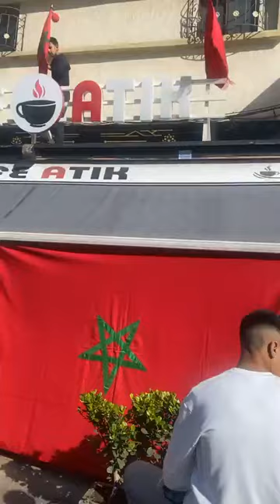نايضة نشاط والمقاهي تتزين بالأحمر والأخضر استعدادا لمباراة أسود الأطلس ضد جمهورية الكونغو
مباشرة من الدار البيضاء ...نايضة نشاط والمقاهي تتزين بالأحمر والأخضر استعدادا لمباراة أسود الأطلس ضد جمهورية الكونغو